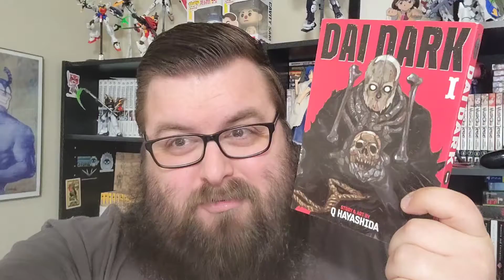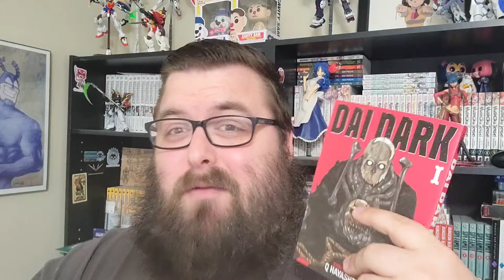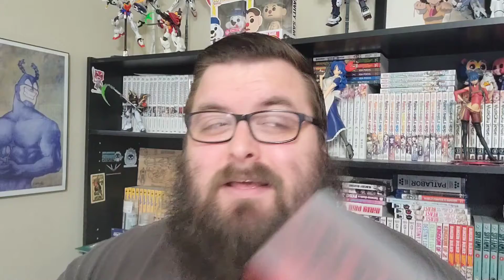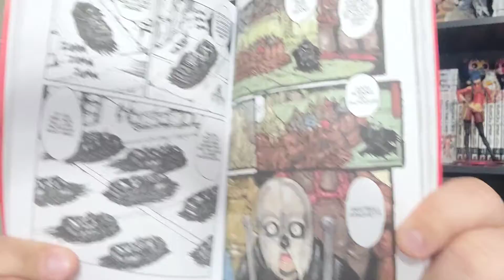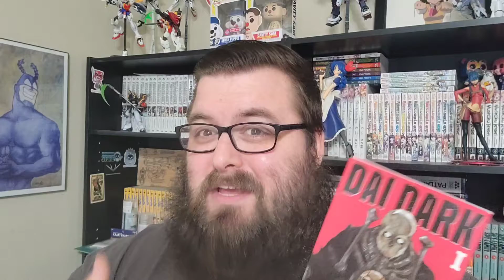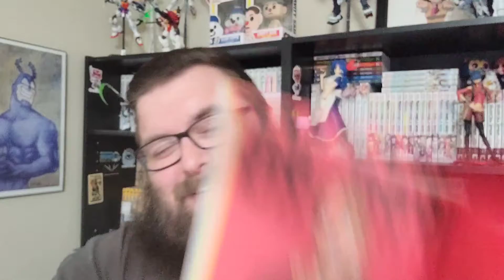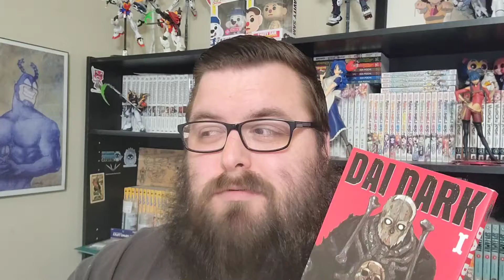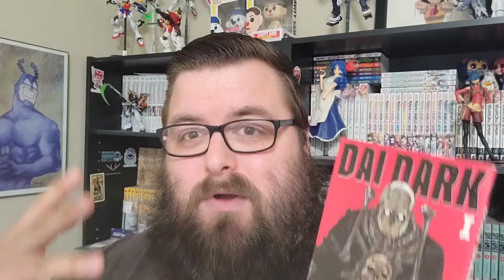Dai Dark Manga Review | Manga First Impressions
Dai Dark manga volume 1 features story and art by Q Hayashida, the author of Dorohedoro.
Zaha Sanko's body has great and terrible powers--they say that possessing his bones will grant you any wish, even the desire to become ruler of the universe. But Sanko is still a teenage dude with his own life, and he isn't about to let every monstrous lowlife in the galaxy rip him limb from limb. He and his skeletal buddy Avakian will use their dark powers to fend off any murder attempts while they search space for whoever put this curse on Sanko's bones...because killing them might end the madness. (And then Sanko can celebrate with his favorite spaghetti.)